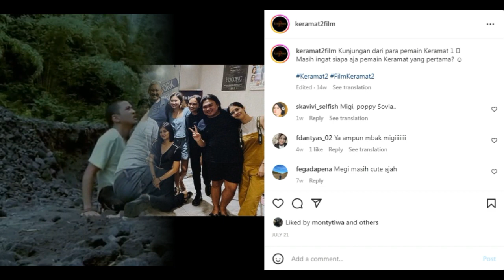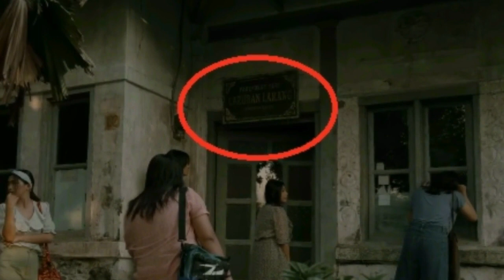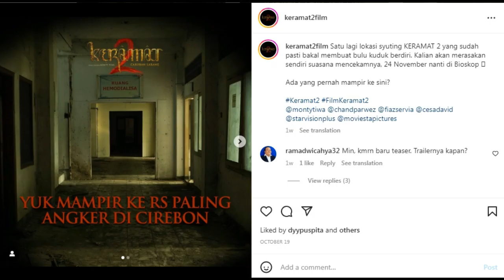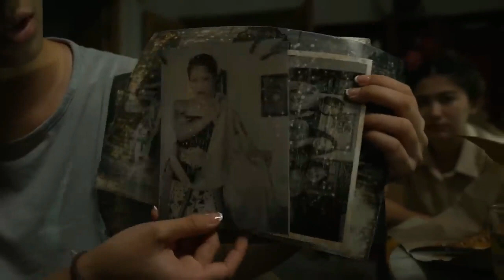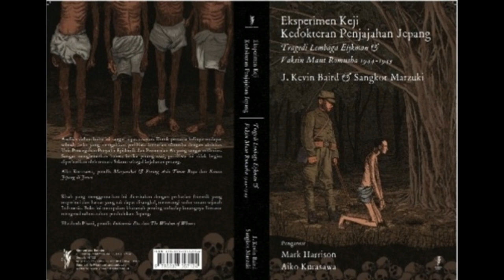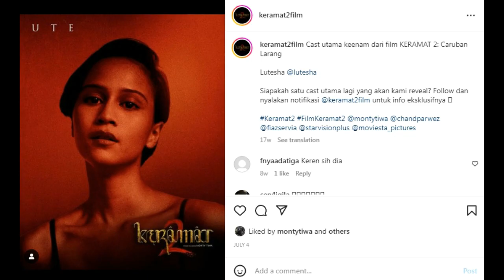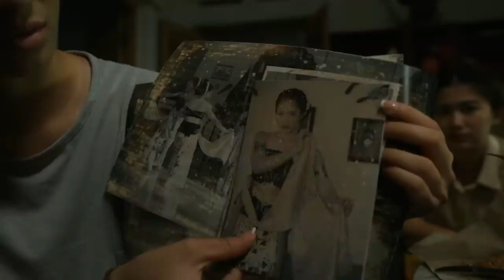Keramat 2 : Caruban Larang - Trailer Breakdown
Keramat 2 adalah sequel dari film mokumenter Keramat 2009 yang disutradarai oleh Monty Tiwa Keramat 2 mengetengahkan perjalanan Keanu, Umay, Ute, Arla dan kawan-kawan dalam melakukan kegiatan pembuatan film dokumenter untuk tugas akhir kuliah. Keanu dan kawan-kawan menuju daerah Cirebon namun selain dokumenter rupanya Keanu dan kawan-kawan juga membuat konten disana dan mulailah bermunculan penampakan-penampakan menyeramkan seperti kuntilanak dan hantu Tentara Jepang. Melalui trailer breakdown ini ada beberapa detail yang mungkin kamu lewatkan dan penjelasannya bisa anak nongkronng saksikan lewat konten trailer breakdown Keramat 2 : Caruban Larang